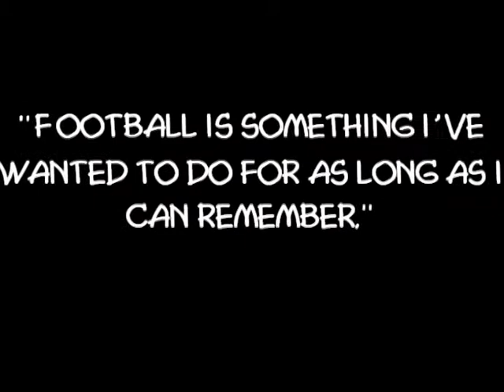Phil Younghusband Fan Video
Entry to Phil Younghusband's Contest.